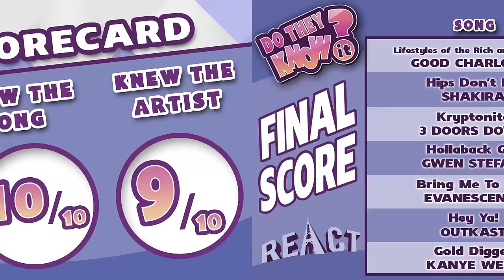DO TEENS KNOW 2000's MUSIC? #3 (REACT: Do They Know It?)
The Teens give their reaction to hearing popular 2000s music, but do they know the songs?

Sr. Associate Producer - Megan Lutz
Associate Producer -  Derek Wells & Katie Harper & Zach Cieszynski
Production Assistant - Kristy Kiefer & Kenira Moore & Locke Alexander
Editor - Paul Smith & Alyssa Salter
Assistant Editor - Rachel Lewis & Isabel Yanes

Do They Know It #31 - DO TEENS KNOW 2000's MUSIC #3? (REACT: Do They Know It?)